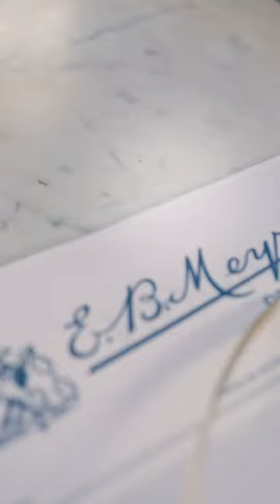Feel the fit, love the look.